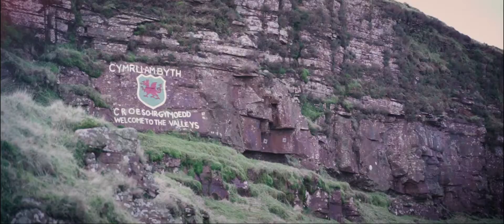Showreel June 2020 - Jordan Sheehy Videography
Videography and Video Production in South Wales